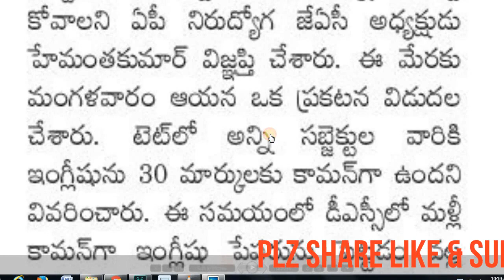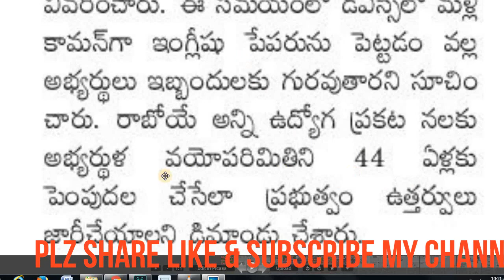DSC-2020లో స్కూల్ అసిస్టెంట్లకు ఇంగ్లీష్ పేపర్ తగదు -ENGLISH PAPER IN DSC 2020 FOR SA CANDIDATES